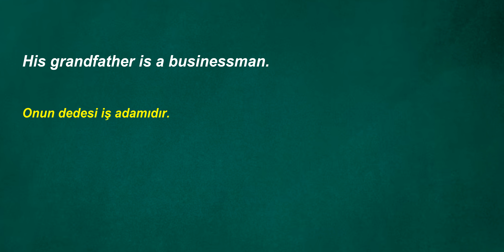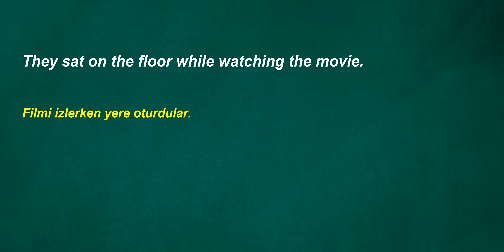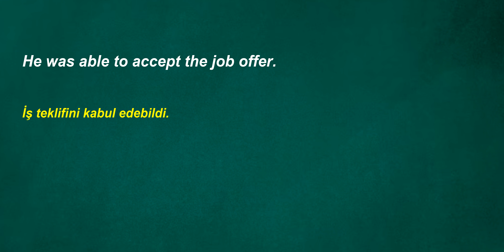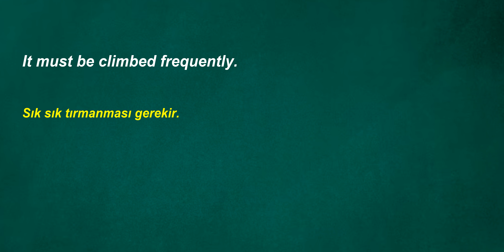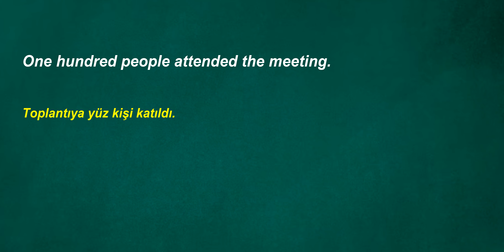Türkçe-ingillizce,günlük kullanılan ingilizce cümleleriyle dinleme çalışması